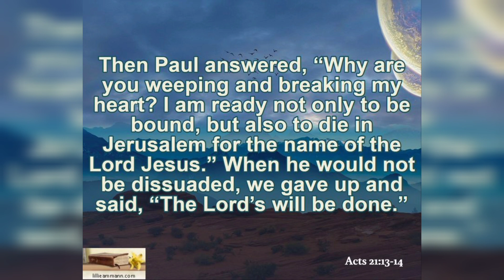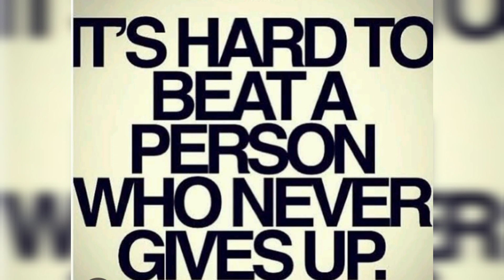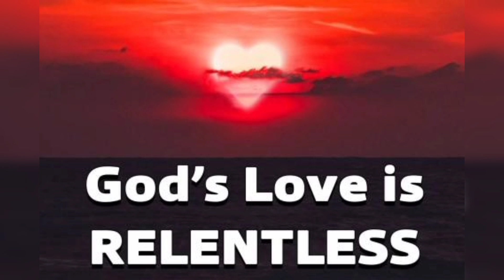open heaven in pidgin English